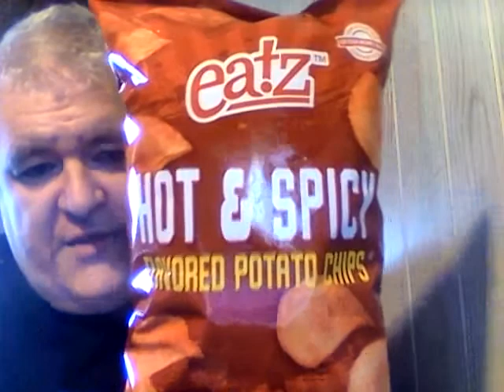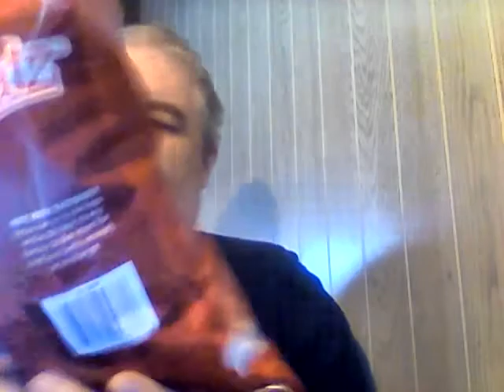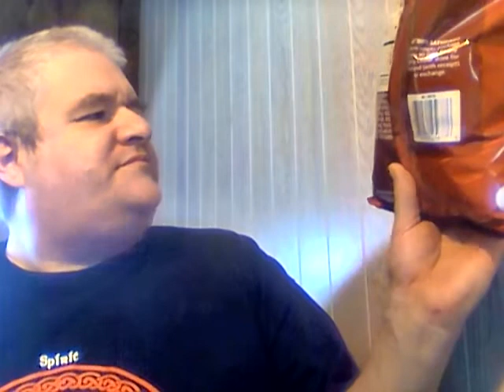Eatz Hot & Spicy flavored Potato Chips (Family Dollar food review)